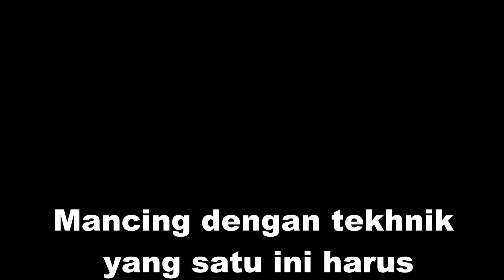NGGARONG GOKIL 5 MENIT STRIKE BANYAK...||vlog tki Taiwan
Lokasi:Banqiao District, New Taipe city,Taiwan R.O.C
Mancing dengan tekhnik garong bisa di bilang gampang-gampang susah.Gampangnya bisa gak pake umpan,susahnya bisa di lihat sendiri,Pissss...sharing pengalaman mancing garong kalian di Kolom komentar. Salam Joran Mlengkung...!!